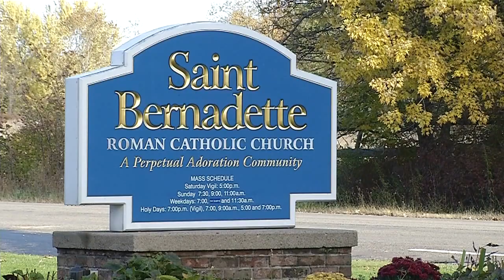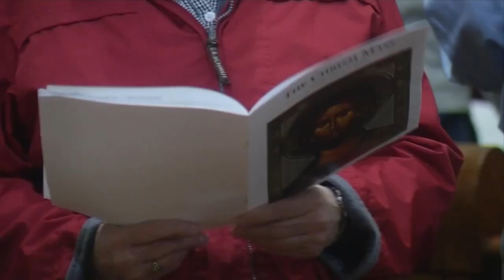Restoring faith in church